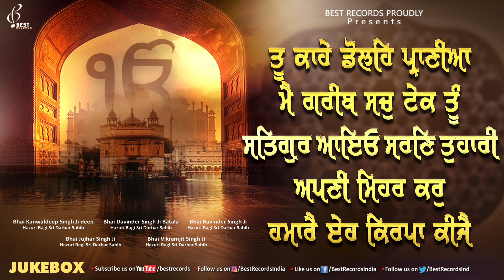New Shabad Gurbani Kirtan 2022 - Mix Hazoori Ragi (Audiojukebox) - Shabad Gurbani - Best Records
Best Records Presents Latest Shabad Gurbani 2022 Shabad Kirtan

1 - Tu Kaahe Doley Praniya - Bhai Kanwaldeep Singh Ji Deep -  00:01
2 - Main Gareeb Sach Tek Tu - Bhai Davinder Singh Ji Batala - 07:52
3 - Satgur Aayo Saran Tuhari - Bhai Ravinder Singh Ji - 15:45
4 - Apni Mehar Kar - Bhai Jujhar Singh Ji - 22:12
5 - Hamare Eh Kirpa Kije - Bhai Vikramjit Singh Ji - 30:05

Shabad Audiojukebox - Tu Kaahe Doley Praniya
Ragi - Bhai Kanwaldeep Singh Ji Deep , Bhai Davinder Singh Ji Batala , Bhai Ravinder Singh Ji , Bhai Jujhar Singh Ji , Bhai Vikramjit Singh Ji
Audio Record By - Parvinder Singh Babbu

New Shabad 2022 , Shabad Gurbani , Shabad Gurbani Kirtan , hazoori ragi shabad , shabad kirtan , Darbar sahib ragi , Golden temple , New Kirtan 2022 , Hazoori ragi